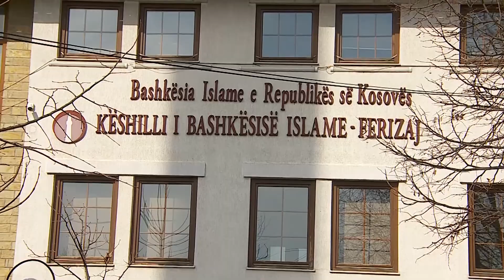Edhe KBI në Ferizaj pezullon aktivitetet fetare, 16 Mars 2020 RTV TEMA